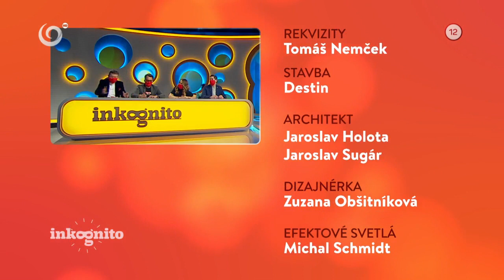Tajný hosť Lasky (INKOGNITO)